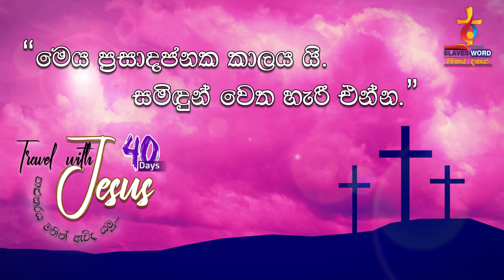12th Day | Travel with Jesus 40 Days | 2022.03.15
" මේ ප්‍රසාදජනක කාලයයි. දැන්වත් දෙවිඳුන් වෙත හැරී එන්න."

මෙහෙයවීම: ගරු. ගිහාන් පීරිස් පියතුමා
STCB මාධ්‍ය ඒකකයේ බලගැන්වුමක්.

2022 චතාරිකයේ දේව වචනය ඔබ වෙත ගෙන එන,
"Travel with Jesus 40 days"
පාළුකරය මතින් ඇවිද යමු...
සෑම දිනකම උදෑසන 7.00 ට
"wachanaye dasayo" Youtube නාලිකාව සහ Facebook පිටුව ඔස්සේ
බලාපොරොත්තු වන්න.